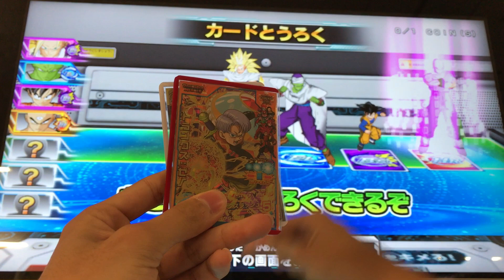SDBH ターブル×Zデッキで無双してみた！【スーパードラゴンボールヒーローズ1弾】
今回は、底力Zデッキを久しぶりに使ってみました！

強靭な肉体無き今、Zデッキがとんでもないことにww

★最近のおすすめしたい動画★